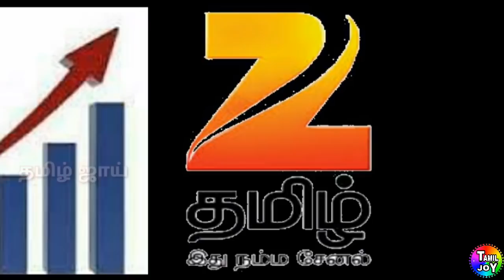டிவி யில் ஒன்ஸ் மோர் போட்ட பாடல் இடம்பெற்ற முதல் படம் மெர்சல் | ஜீ தமிழ் சேனலின் TRP தொட்ட உச்சம்